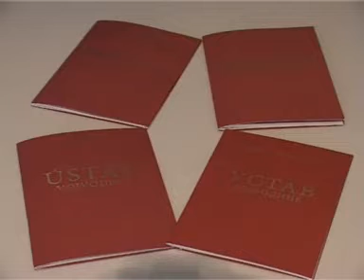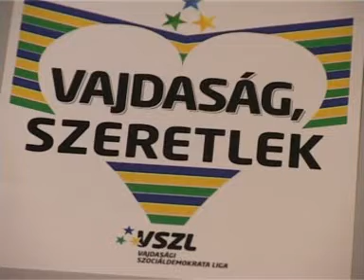Konferencija za medije Opštinskog odbora LSV Kovačica, Jan Gageš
Opštinski odbor LSV Kovačica održao je konferenciju za medije povodom predstojeće kampanje za promenu Ustava Republike Srbije.